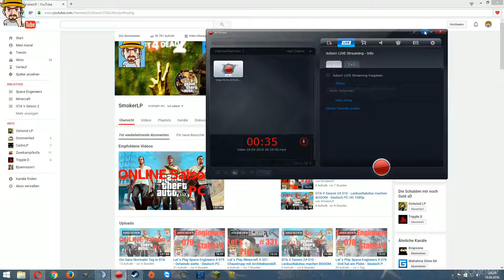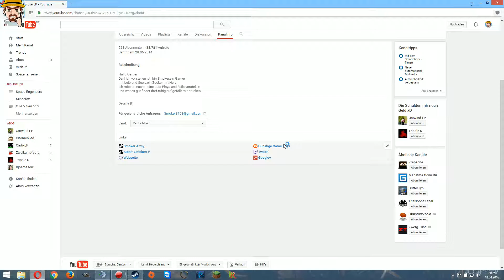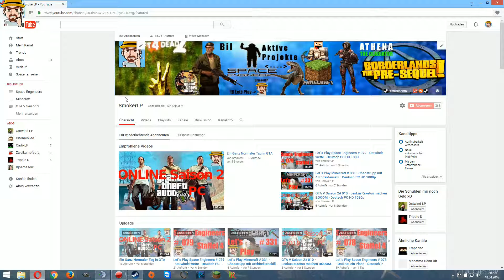Was wird mit dem Kanal